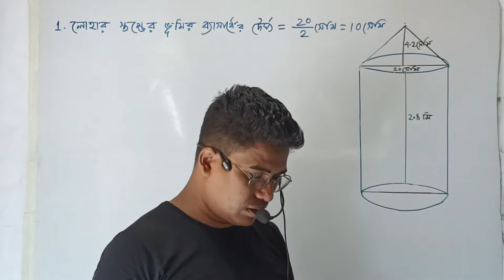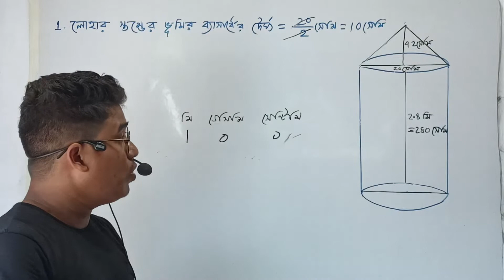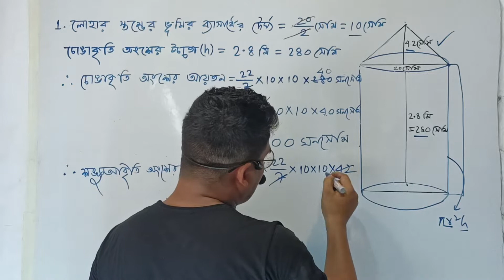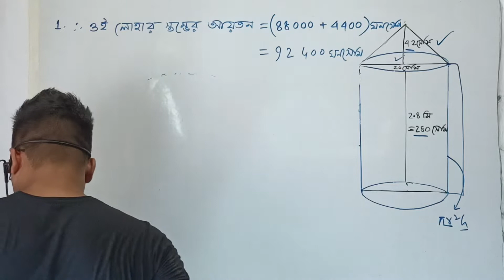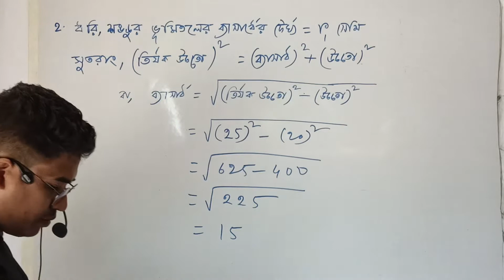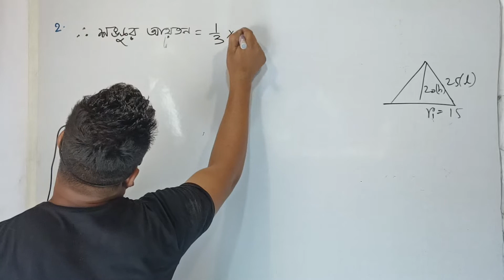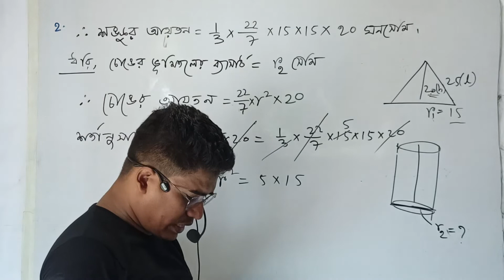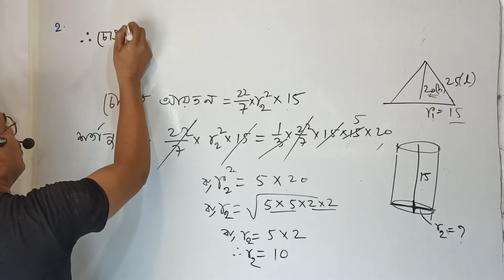class 10 math kose dekhi 19 || Class-10 math Chapter-19 Part-1 || দশম শ্রেণীর গণিত কষে দেখি-19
Class-10 math Chapter-19 Part-1 || দশম শ্রেণীর গণিত কষে দেখি-19 পরিমিতি ||